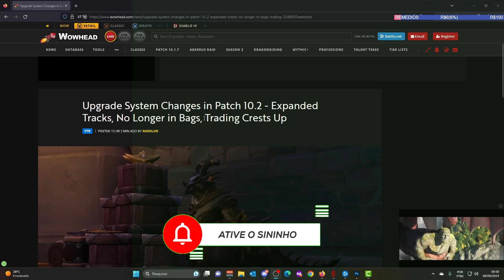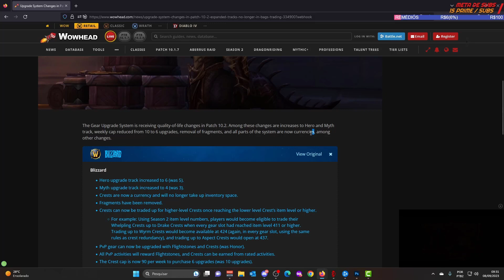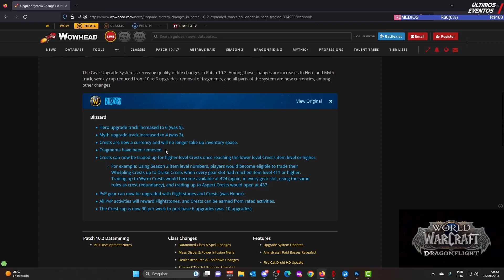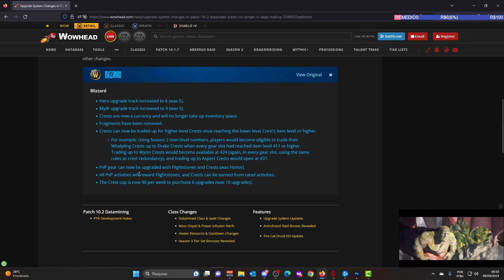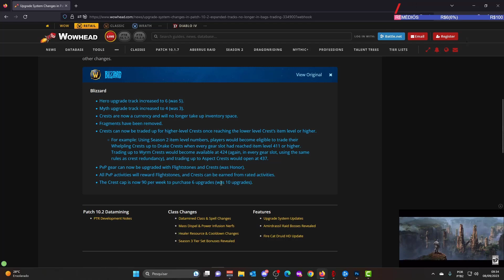Atualização Nos Upgrades De Itens Season 3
Compre quaisquer produtos através deste link para ajudar o canal